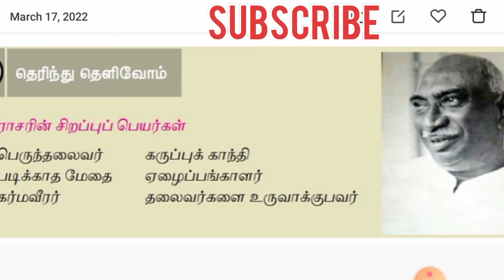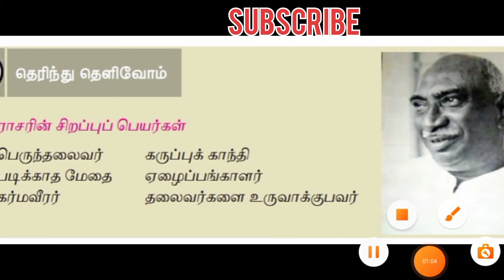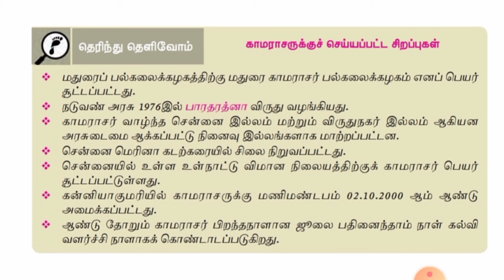kamarajar karma veerar tnpsc perunthalaivar